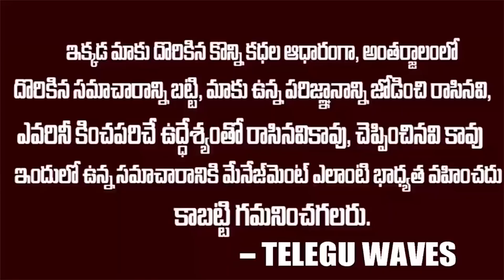సామాన్యుడిలా ఆలోచించి 50 మందిని సస్పెండ్ చేసిన SP సిద్దార్ద్ కౌశల్ || SP Siddarth Kaushal | Twaves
WATCH :సామాన్యుడిలా  ఆలోచించి 50 మందిని సస్పెండ్ చేసిన SP సిద్దార్ద్ కౌశల్ || SP Siddarth Kaushal | Twaves